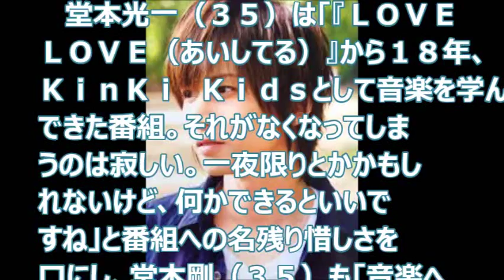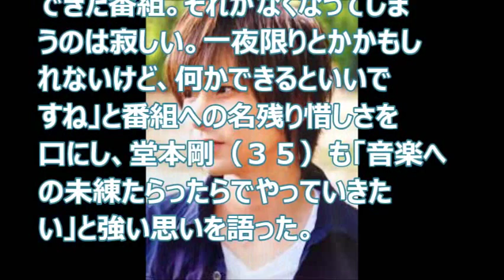光一未練！「堂本兄弟」１３年半の歴史に幕！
引用元

kinki kids ブログ
kinki kids 情報
kinki kids コンサート 2014 セットリスト
kinki kidsチケット掲示板
kinki kidsのブンブブーン 関西
kinki kidsのブンブブーン 関西テレビ